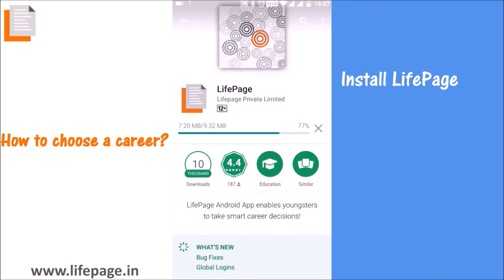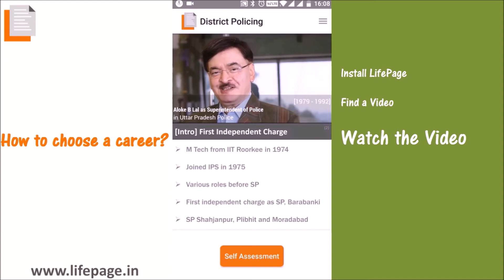Career in Adventure Tourism by Ajay Kandari (Founder in Nature Connect Outdoors Pvt Ltd)